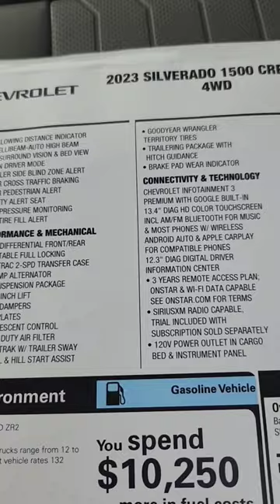Ultra Rare 2023 Chevrolet Silverado ZR2 Bison!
2023 Chevrolet Silverado 1500 Crew Cab

ZR2 Bison Edition

Full window sticker in the short.

Stock Number 23CL03499

MSRP $84,650